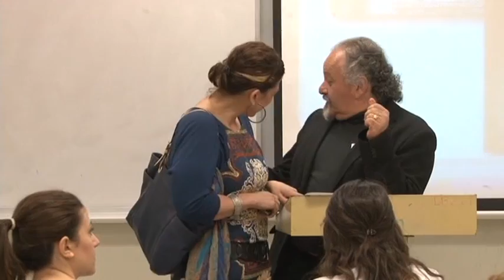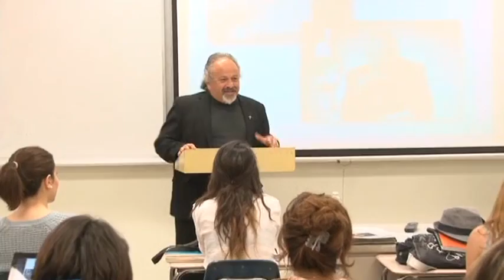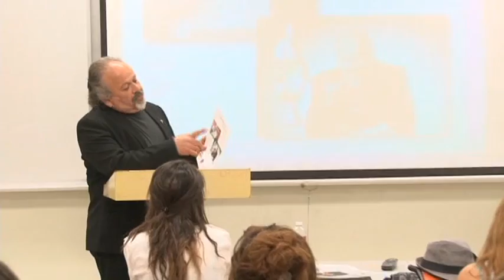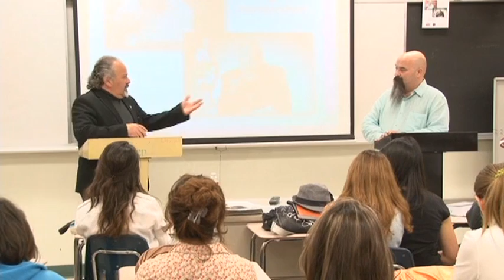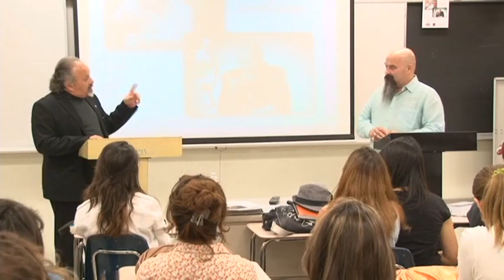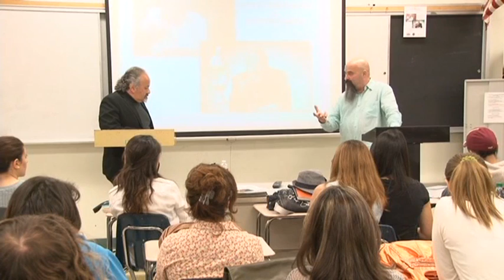Fr. Vazken & Stepan Partamian Conversation at GCC - ASA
Conversation with Stepan Partamian and Father Vazken Movsesian - Armenian Identity, Student Activism, Religion, Current Issues
Organized by the Glendale Community College Armenian Student Association
Prof. Levon Marashlian, Advisor
Recorded by Aram Mousoian on April 11, 2013